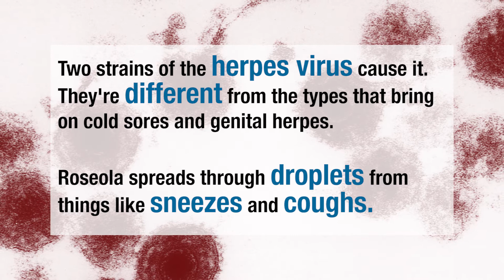The Basics: Roseola | WebMD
Roseola (roseola infantum) is a mild illness caused by a virus. It is generally harmless and is most common in children 6 months to 2 years of age, but it's rare after age 4.